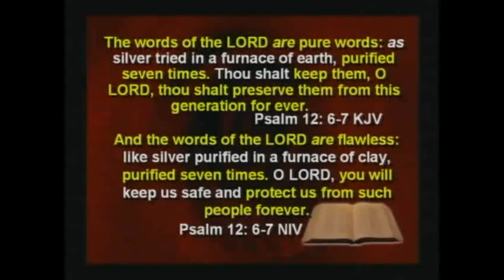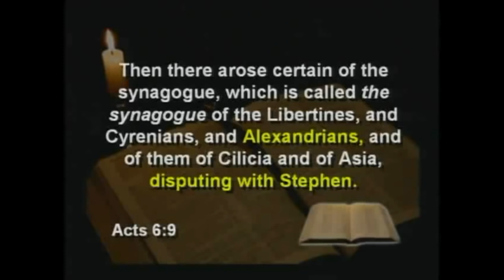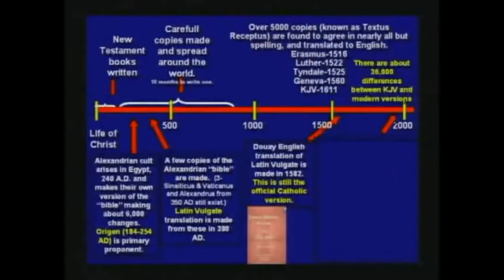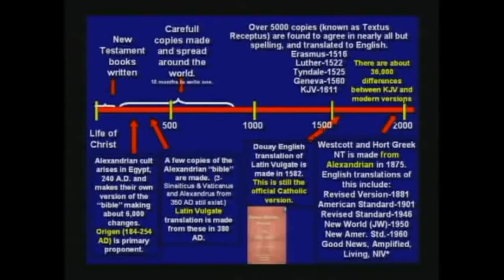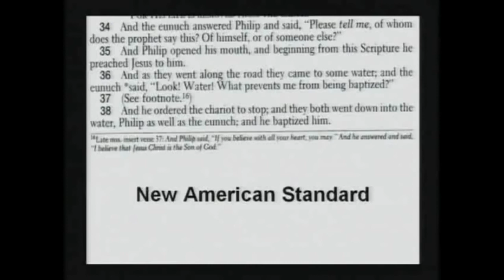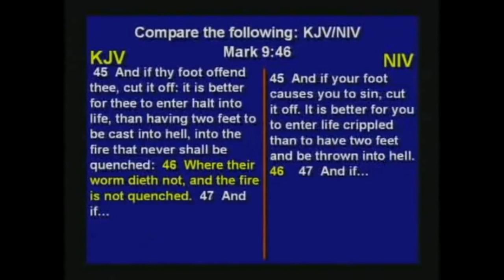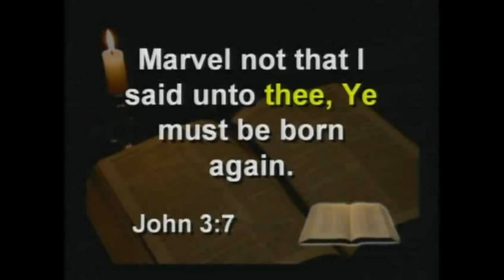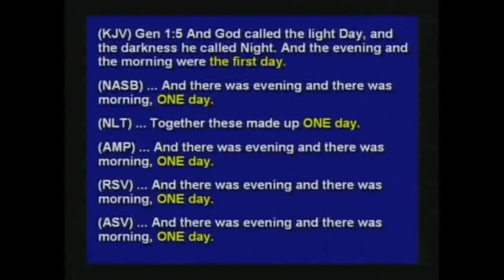King James Bible is the Word of God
Everyone knows that God's word in the bible is the truth. God will never tell you a lie and that's what this video is about. You are going to learn that you should be listening to the word of God and nothing else. God bless